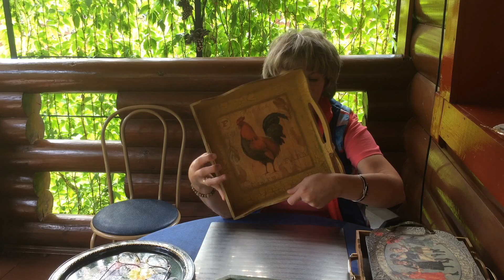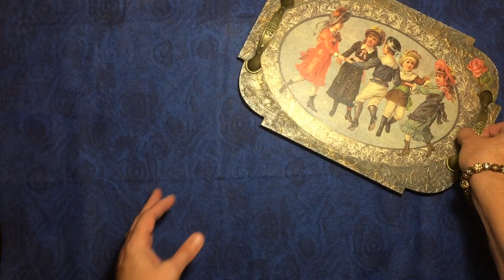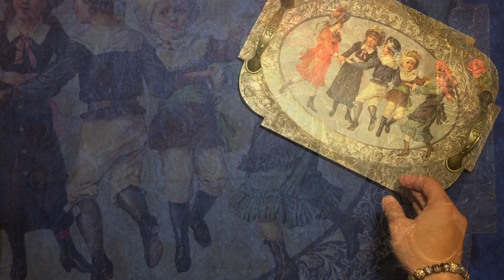Декупаж. Подносы. Идеи декора.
Идеи декора подносов. Кракелюр, объемный декор, шебби шик. Выбор и оригинальное крепление ручек.